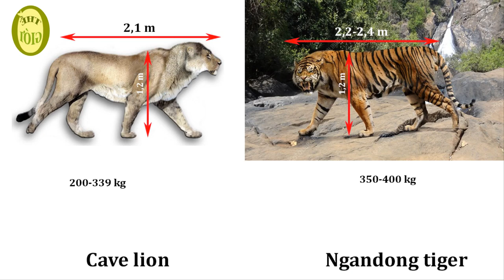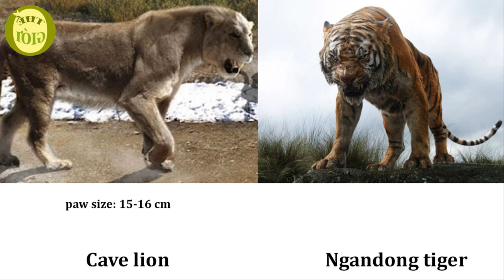Cuộc tiếp đón vị khách đến từ châu Âu - Sư tử hang động châu Âu tỉ thí với hổ Ngandong - THẾ GIỚI ƠI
Mình xin kính chào các bạn khán thính giả thân mến!
Sau chuỗi những trận giao lưu và tiếp đãi các vị khách đến từ châu Á và châu Mỹ, hôm nay hổ Ngandong lại chào đón một vị khách đến từ châu Âu - đó là sư tử hang động châu Âu.
Các bạn dự đoán kết quả sẽ như thế nào, hãy để lại ý kiến ở phần bình luận giúp mình nha.